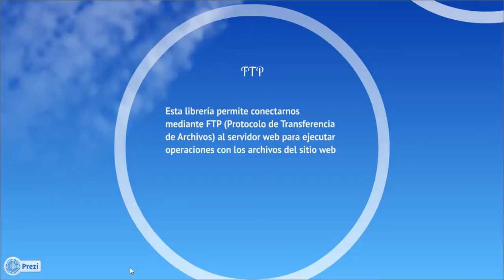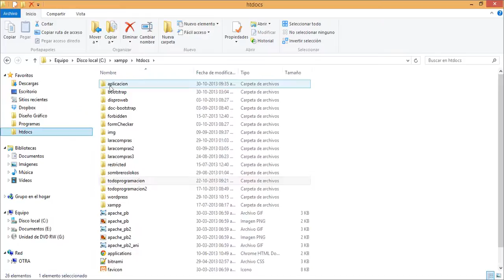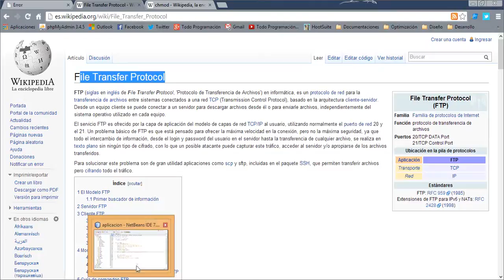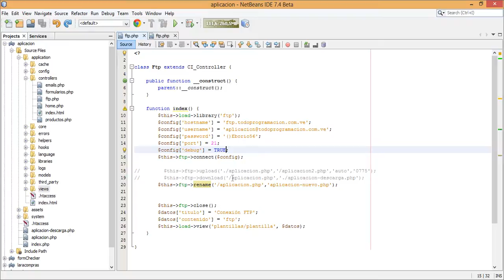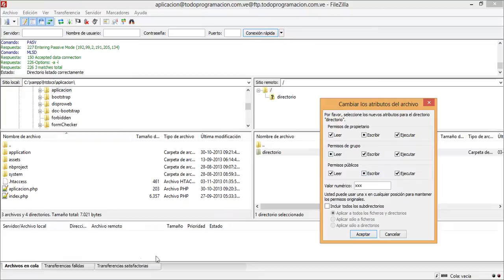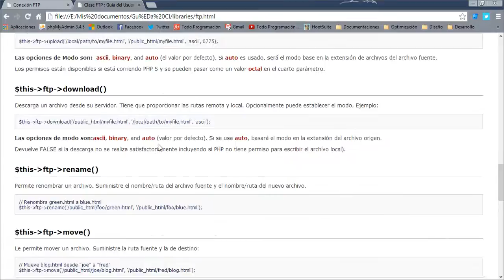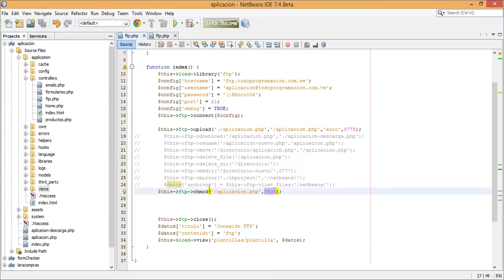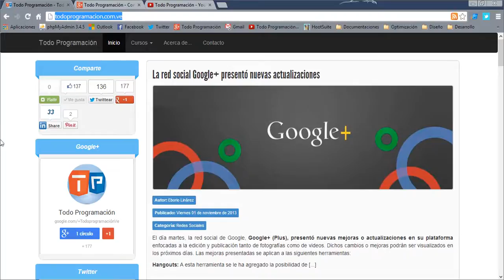14. Librería FTP - Curso de CodeIgniter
En esta nueva entrega del curso de CodeIgniter trabajaremos con la librería FTP, la cual nos permite realizar una serie de acciones sobre los archivos y directorios de nuestro servidor web.

Las acciones que nos permite llevar a cabo son: subir, descargar, mover, renombrar, eliminar y cambiar permisos a los archivos, así como crear y eliminar directorios y listar los archivos de determinado directorio.